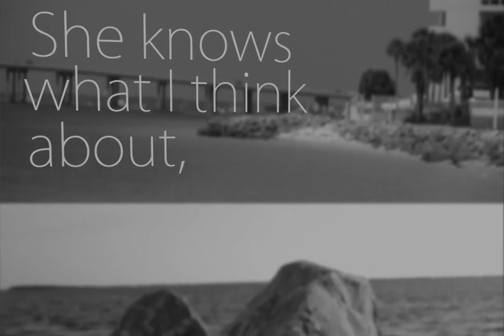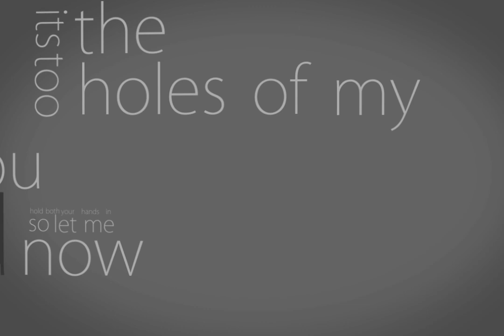The Neighbourhood: Sweater Weather (Lyrics)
Lyric/Typography video of The Neighbourhood's "Sweater Weather"